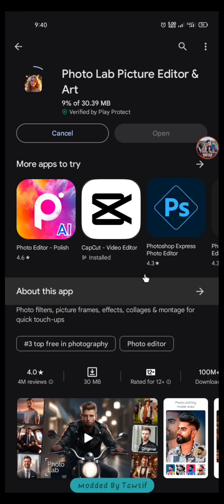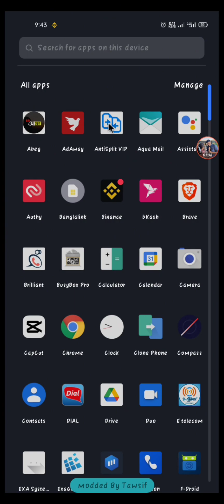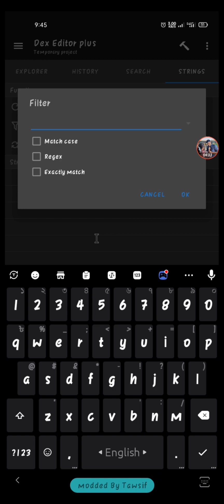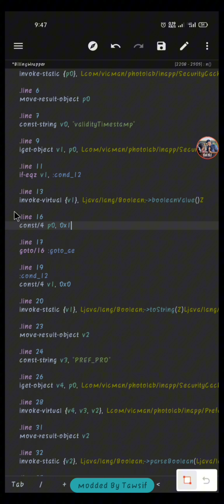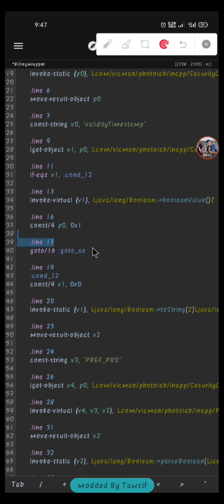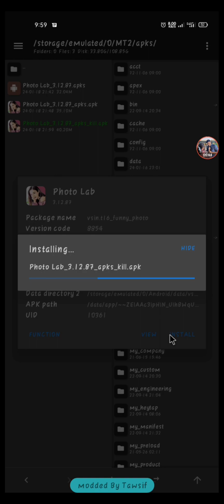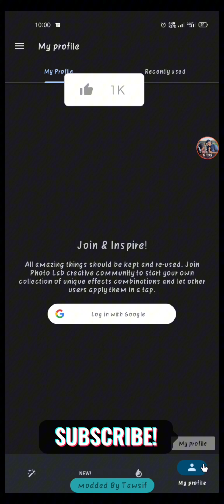How to mod Ph0to L4b With mt manager | Latest version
I will remove the video from youtube right away :)

Hi, Guys. So, in this video, I presented a tutorial on how "MOD APK SCHOOL "  is actually made by smali reverse engineering. Basically you would require 3 tools for modding that are:

(ii) (NP Manager (to kill signature)

(iii) Anti-Split G2 (to merge xapk or apks extension files)

[You will get all these apps readily available on Google |

PLZ NOTE: The codes of app changes/may change with every updates.